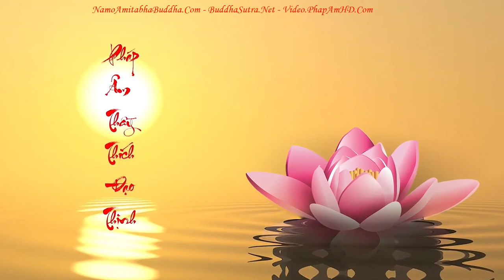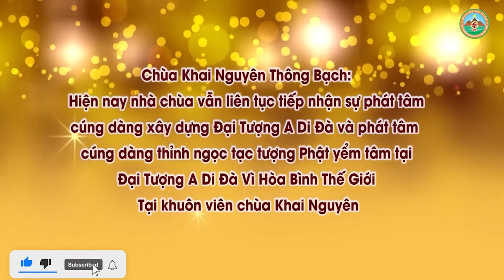Trả Lời Câu Hỏi Về Đời Sống Và Tâm Linh 4 l Đ,Đ Thích Đạo Thịnh, Pháp Âm HD